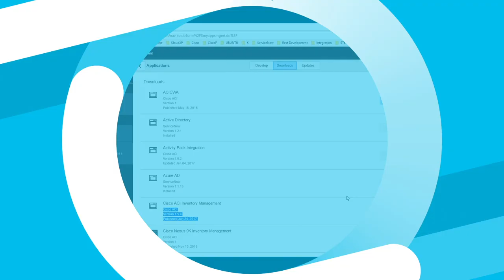Cisco Transceivers: QSFP-DD Support of Pluggable Coherent Modules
Latest updates at The Optical Networking and Communication Conference & Exhibition 2019. You can now extend the reach for remote data centers and high-density switches. Using a compact pluggable module like QSFP-DD is advantageous because routers and switches can provide more throughput per rack unit.